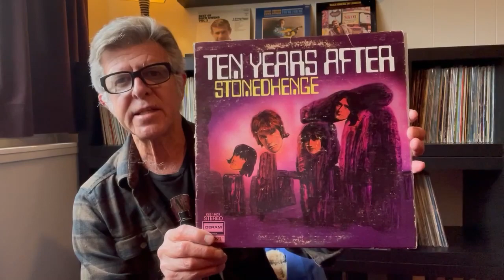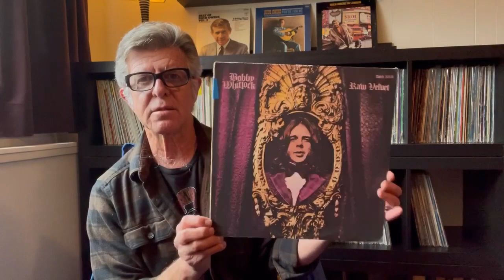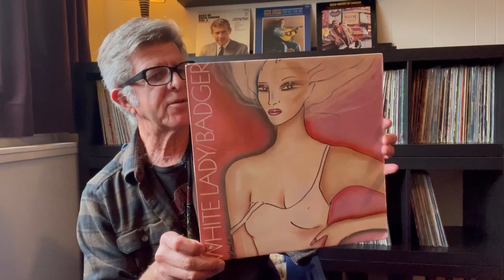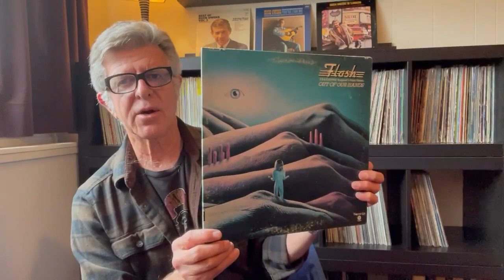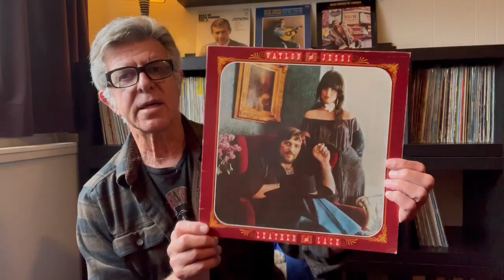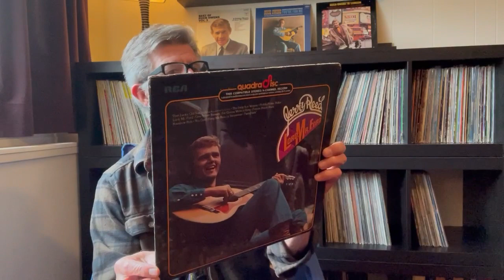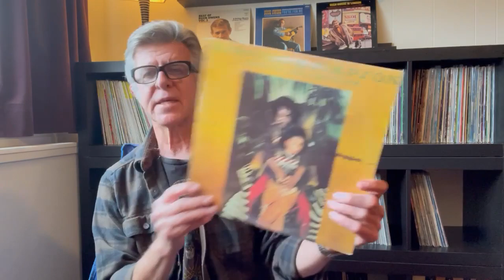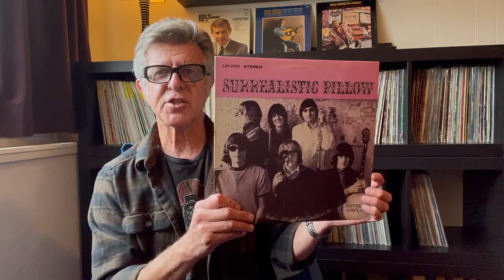# 35 - More Relatively Recent Vinyl Finds - Vinyl Community